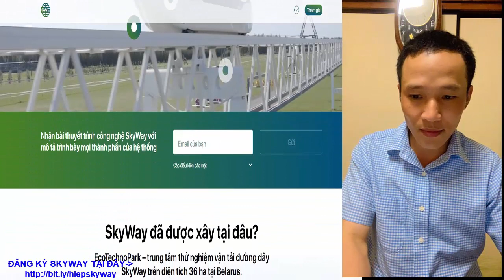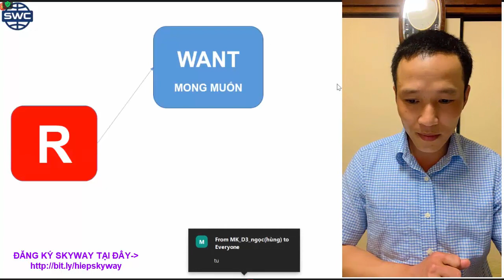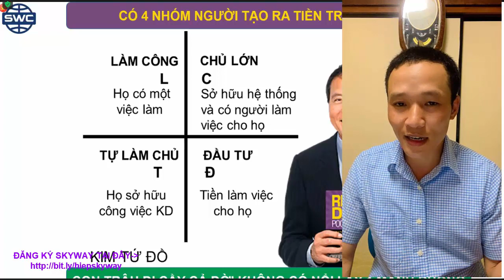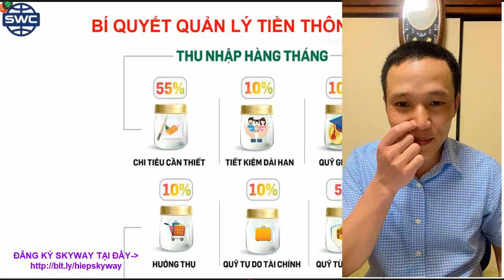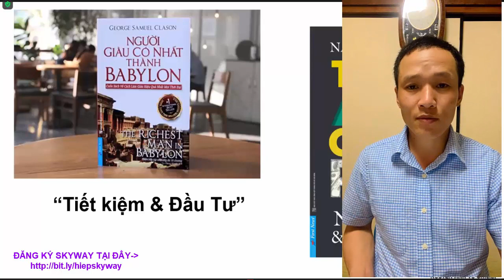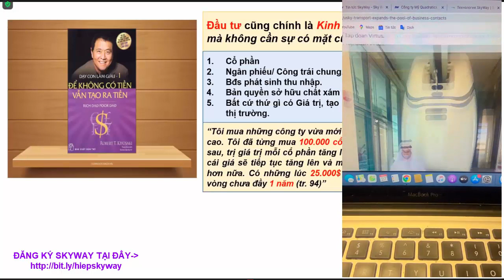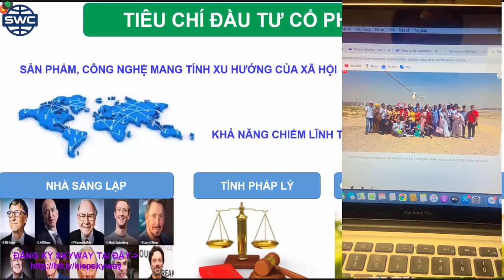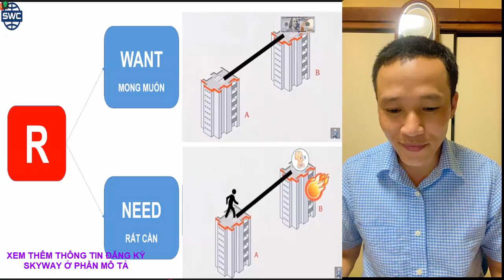SKYWAY MMO | TIN NÓNG UST (SKYWAY) ĐÂY NHÉ ! | CƠ HỘI ĐỂ BẠN QUYẾT ĐỊNH THU NHẬP TRONG TƯƠNG LAI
Skyway mmo | Tin nóng UST (Skyway)  đây nhé !  | Cơ hội để bạn quyết định thay đổi thu nhập trong tương lai  👉 Zalo/Điện thoại hỗ trợ đầu tư: 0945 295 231

Tập hợp mọi thông tin quan trọng nhất về dự án SkyWay:
2. Thông tin về Đất sinh thái (Eco Land)
3. Thông tin về Đất không gian (Space Land)
4. Vùng đất thông tin (Info Land)
5. Thông tin Đất 1 (Land 1)
6. Thông tin Đất 2 (Land 2)
7. Thông tin Đất 3 (Land 3)